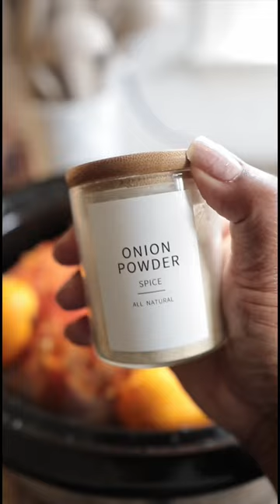Slow Cooker Carnitas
These slow cooker carnitas were a family hit!
Pork shoulder
2 oranges
Cilantro
Cooking oil
Soft taco shells
Pico or tomato’s
Avocado Cilantro sauce
Garlic
Coleslaw mix
Mex cheese (optional)
@goyafoods Sazon seasoning
Chilling powder
Cumin
Garlic salt
Garlic powder
Onion powder